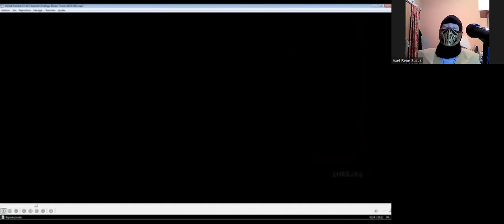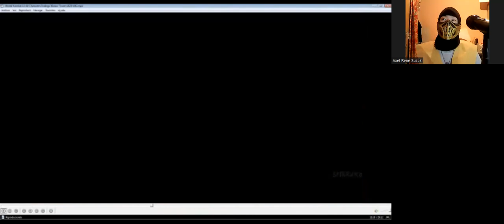Me Reaction (Scorpion) (Mortal Kombat 12 All Characters Endings Classic Tower 2023 MK12)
Hi there everyone how're you today I've update my reaction jah i'm now scorpion Mortal Kombat from the Movie Skin Mask jah except dress my crap cosplay i'm poor guy ok i had it and I've my creative own myself ok you do not offences and face sadness so much your face and crying to ok don't feeling bad i have it and i have it ok so part video for stupid neighbourhood music civil beach us molester so much all day night peaces so sh*t mother f*ker man prisoner freedom from rules from family stupid son of b*ches us man crap jah this part i had anger so much  so jah so thank you for watching us in hier thank you for enjoying my channel youtube appreciate so much thank you guys so anyway i hope you'll enjoying that don't forget to subscribe me down bollow description in my channel youtube ,don't forget like 👍🏻 it video,don't forget give to comments 📝 video and don't forget to activation the Tingel Bell 🔔 notifications see others video ok i see you soon next time to everyday contact guys and have ice day and good night and i'll see you soon in the next video and Bye Bye.